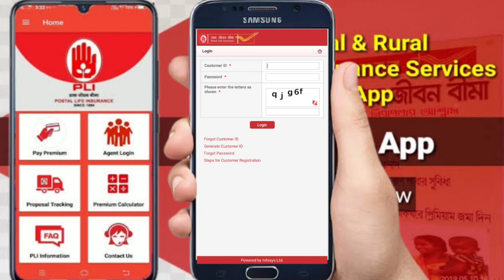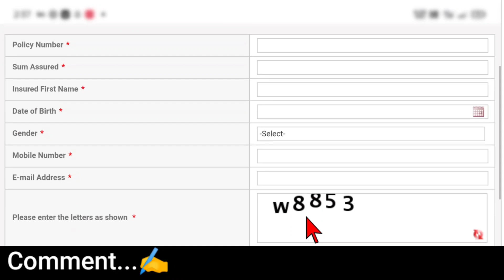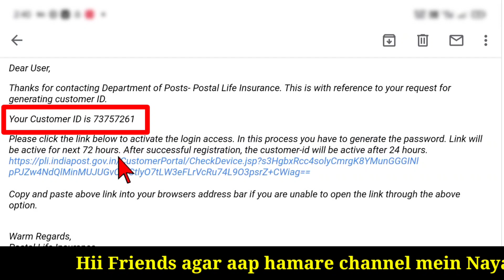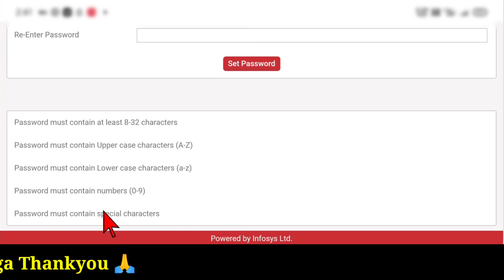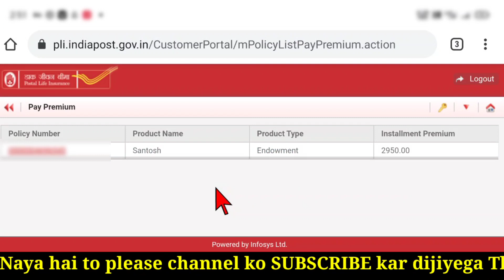PLI customer ID aur password kaise Generate kore || How to Generate customer id and password for PLI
PLI customer ID aur password kaise Generate kore I How to Generate customer id and password for PLI

Hii friends 🙏🙏🙏
Aap sabhi ka hamare YouTube channel par swagat hai 🙏
Doston hamare is channel par YouTube se Jodi trips and tricks,Tech news, unboxing, Review,vlog video, short video platform ke bare mein jankari milega.